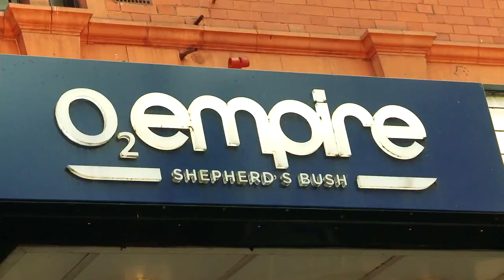What Fans Don't Know About Bush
In the mid-1990s, the alternative rock band Bush burst onto the scene as part of a new British Invasion, alongside bands like Oasis and Blur. Led by frontman and singer Gavin Rossdale, the band was supposed to make their debut a bit earlier than they did, but tragedy struck and they had to wait.

However, they still managed to find massive success on the post-grunge scene, and the band would stay together until 2002. Now, years later, Rossdale has reactivated the band and recorded several more albums, so let’s take a look at some things that even fans might not know about Bush.

Origins | 0:00
Waiting for a break | 0:58
BushX | 2:03
Achieving Nirvana | 2:58
Bush 2.0 | 3:59